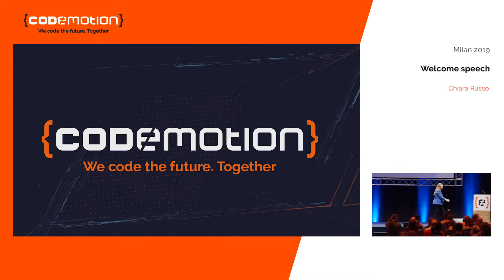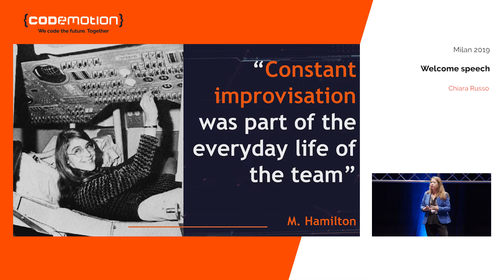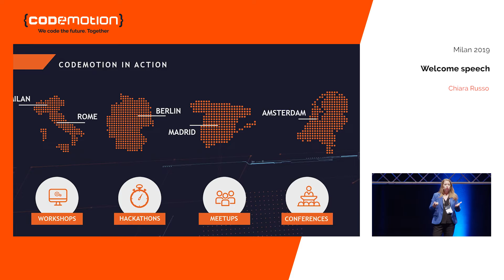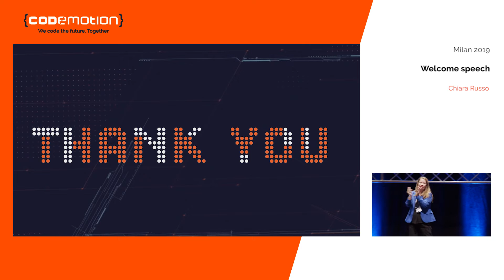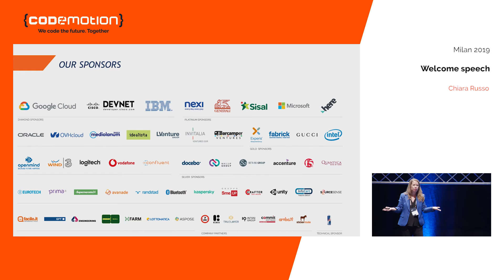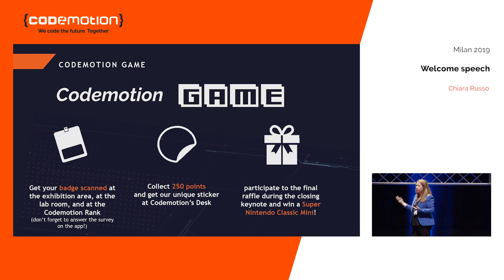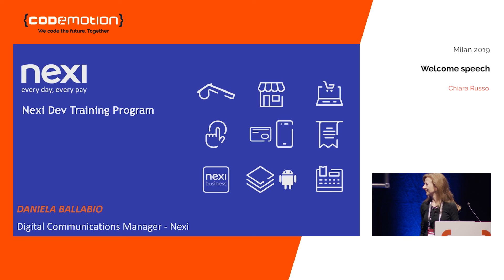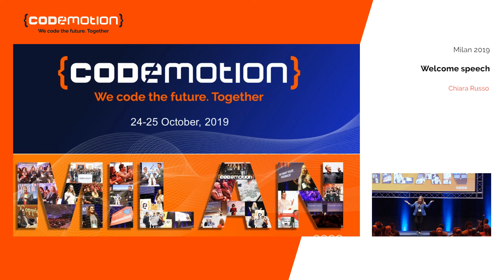Codemotion Milan 2019 I Chaira Russo, CEO and Co-founder, Codemotion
Chiara Russo welcomes you on board for this new, exciting edition of Codemotion Milan!

About:
Chiara Russo
CEO & Co-founder - Codemotion

Her passion for innovation and technology brought her to graduate in Computer Enigineering. She started her career in the IT world in 2009 as a consultant and then in the sales area. Since 2013 she works full time at Codemotion as CEO and Co-founder. Apart of being Codemotion’s Spokesperson, she is the mother of Margherita, and she loves travelling and sailing.